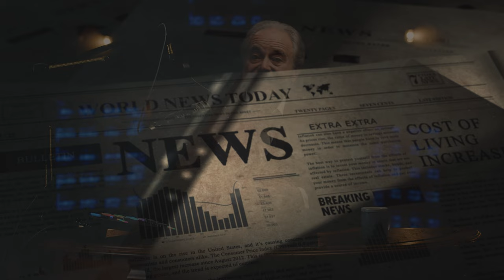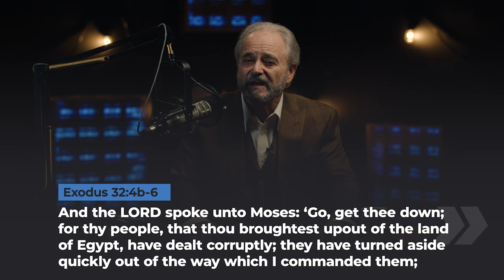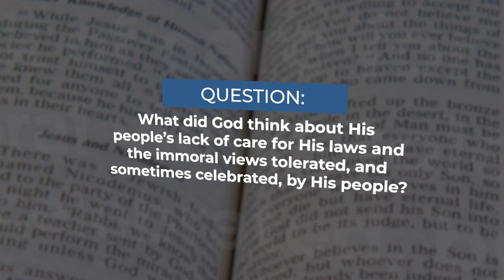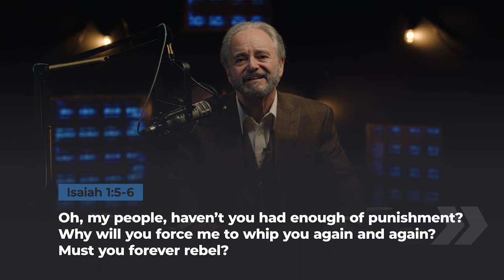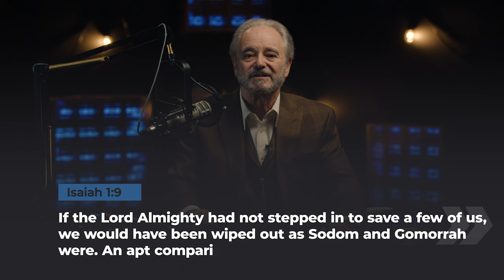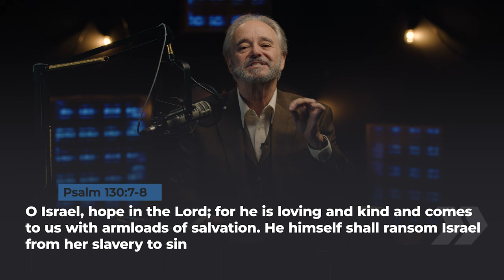Have You Been Shot By Religion?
In this episode of CrossTalk, Dr. Randy Weiss, explains the difference between Judaism and Christianity and their difference between sin and sacrifice.

CrossTalk